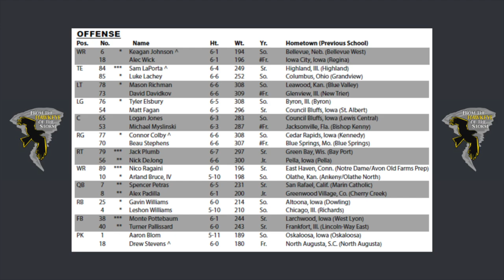REACTION: Iowa Football preseason depth charts released | Offense (Part 1) | Big Ten Media Days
Josue Alvarez at Dewey Ford in Ankeny, IA - NEW AND USED CARS AVAILABLE - Tell him From the Hawkeye of the Storm sent you!

Courtesy: Chicago Tribune